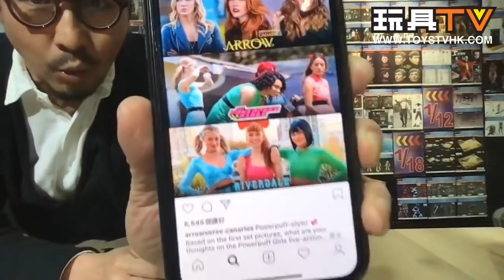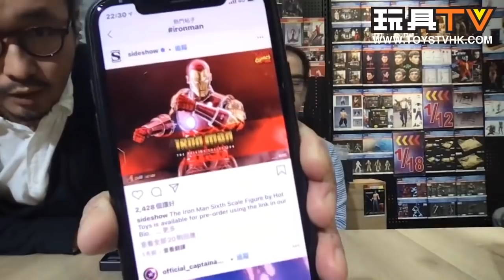「玩具新聞報道」BLACK/RX南光太郎演員倉田哲夫炎上事件與MACROSS版權大和解？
Production: TOYSTV Production Team
Program host/Guest: Walker, DMS, Toyswalker-Dick.Po, Ricky, Bryan,
Produced by: Bryan, Toyswalker-Dick.Po